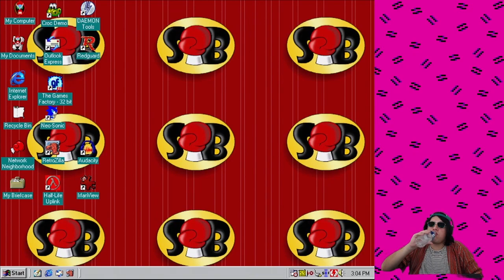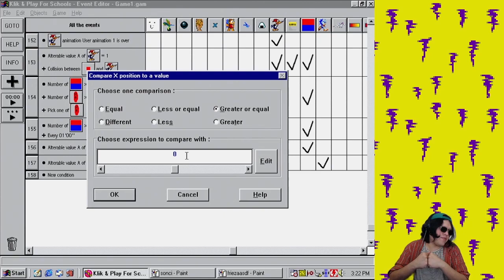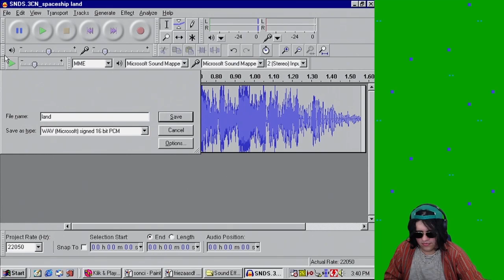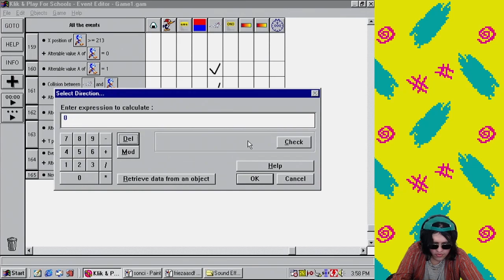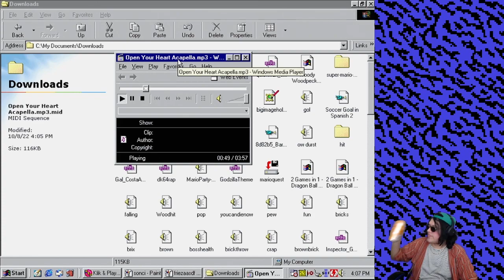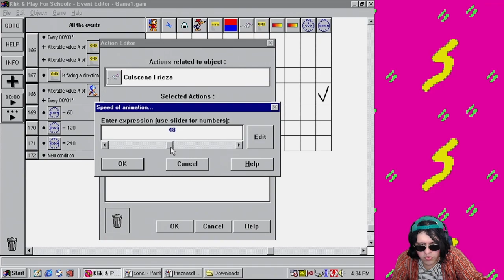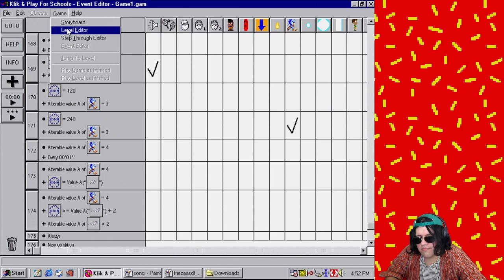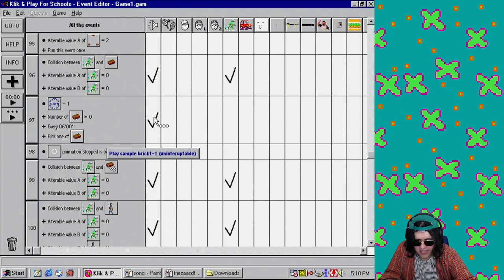[RC64] Klik & Play Part 25 (FULL STREAM)